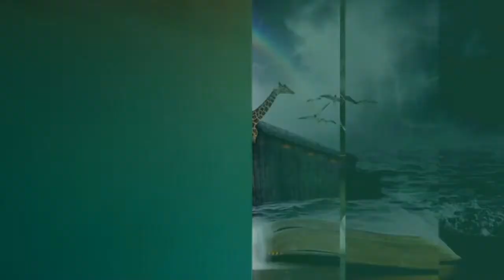LDB - CONMOVER EL CIELO Y LA TIERRA - 15 DE MARZO 2022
La lección para este día se titula: CONMOVER EL CIELO Y LA TIERRA, un tema presentado por el Pastor Ever Roblero.